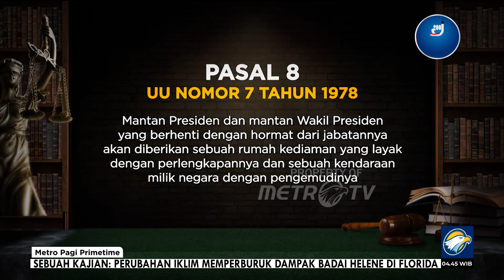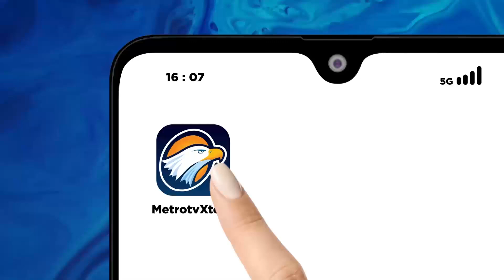Rumah Pensiun Jokowi di Colomadu Masih Dalam Proses Pembangunan - [Metro Pagi Primetime]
MetroTV,
Jokowi akan mendapatkan rumah pensiun yang dibangun di atas lahan seluas 12 ribu  meter persegi di desa blulukan kecamatan Colomadu kabupaten Karanganyar, Jawa Tengah. Namun rumah tersebut dipastikan belum bisa ditempati pada saat Jokowi pensiun 20 Oktober 2024.